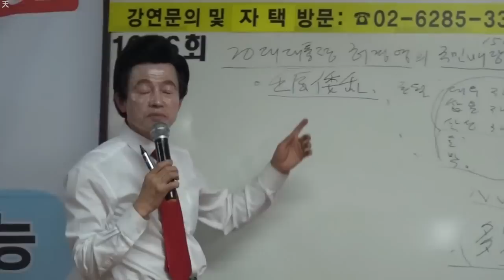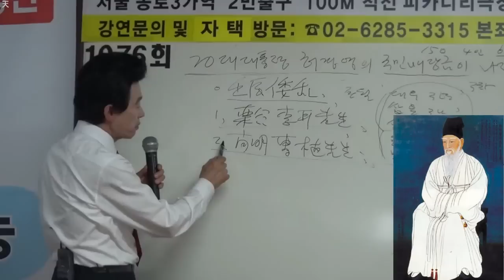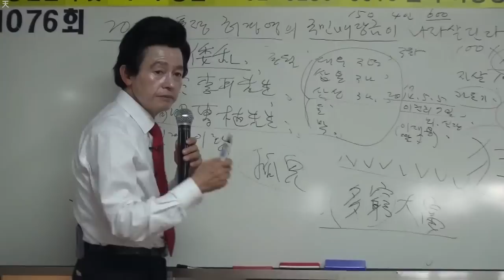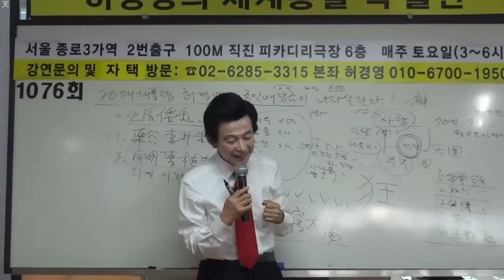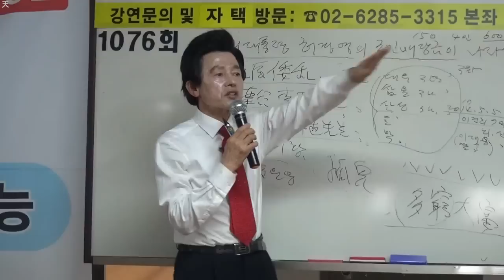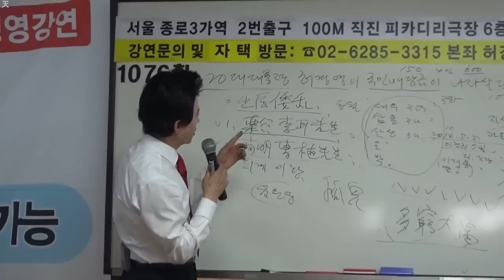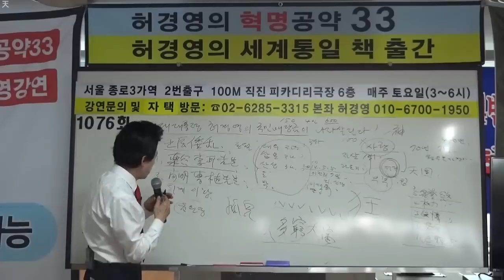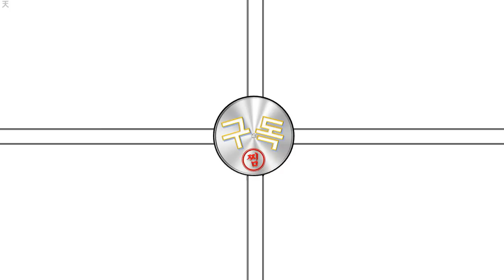미래를 예언한 한국인들 (허경영강연 1076회중)